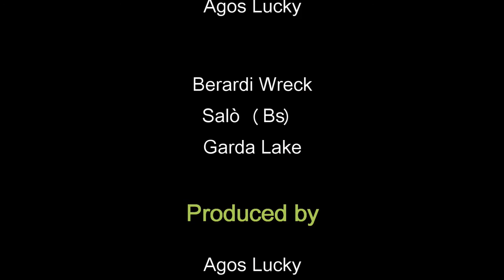17 & 19 Sept 2015 Berardi wreck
con Graziano, Pier Paolo, Marco; Emiliano e Ivano sul Berardi